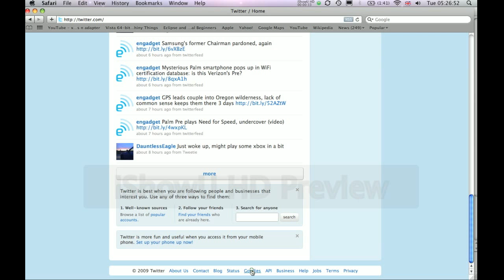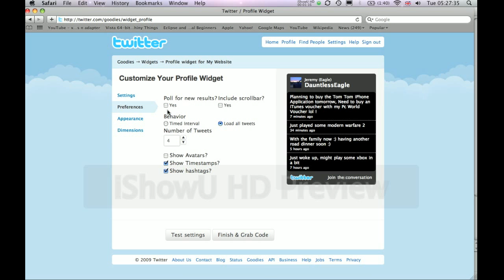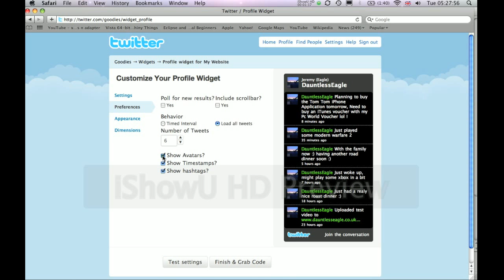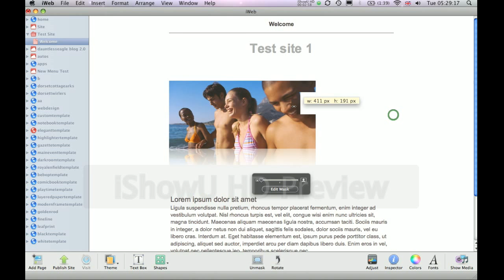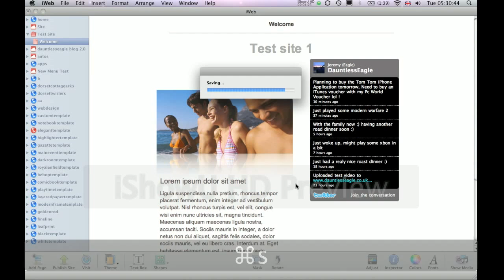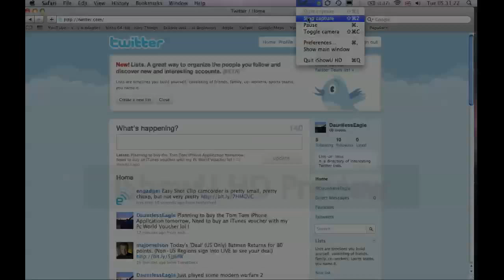iWeb Tutorial #2 Embedding Twitter Updates To Your SIte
In this iWeb tutorial I will show you how to embed your Twitter profile updates onto your iWeb website. It is a very simple and straight forward video to follow.